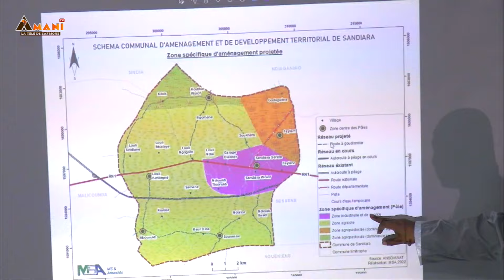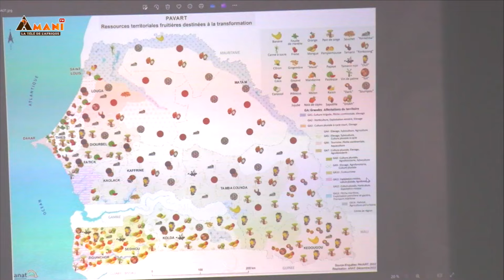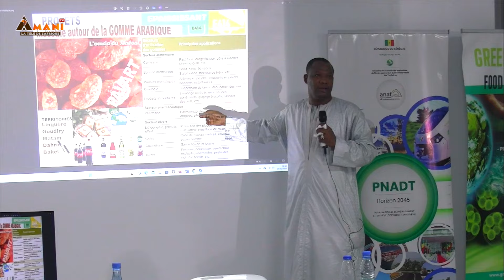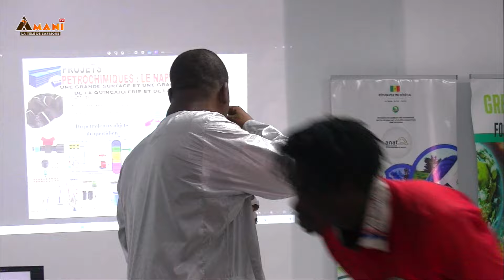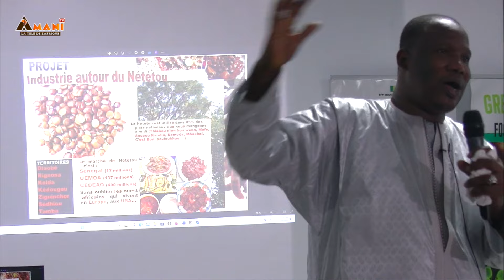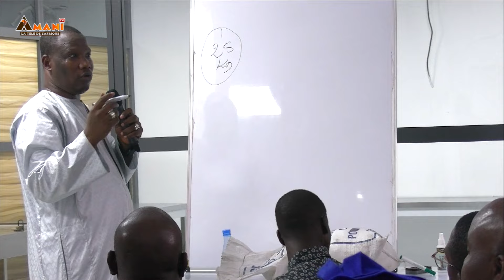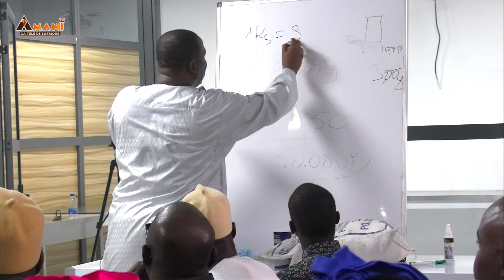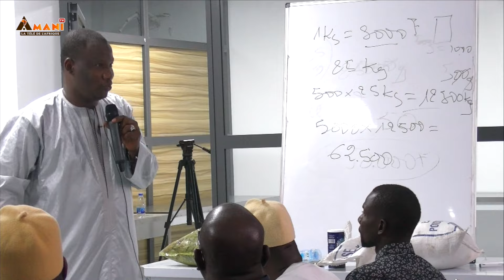Maison Hapsatousy et Greentech ouvrent leurs portes pour mettre en avant l'industrialisation.